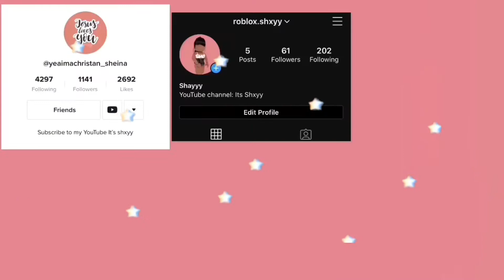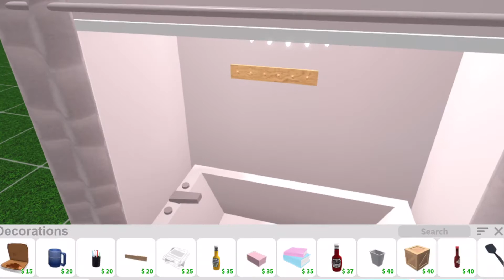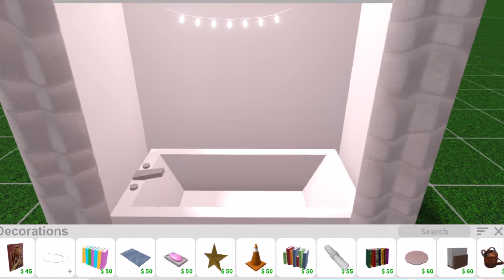Pink Aesthetic bathtub (tutorial)|shiixiaa (PART TWO)